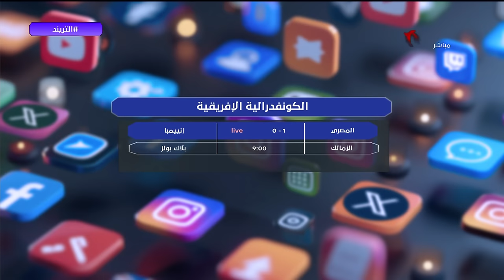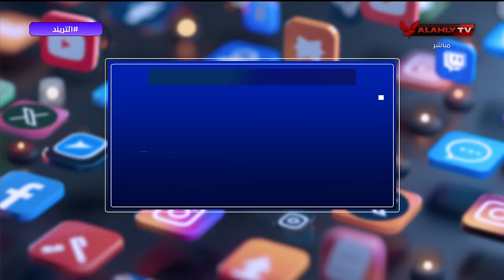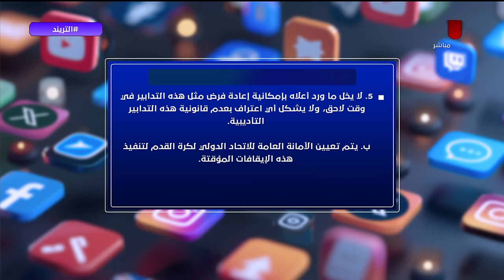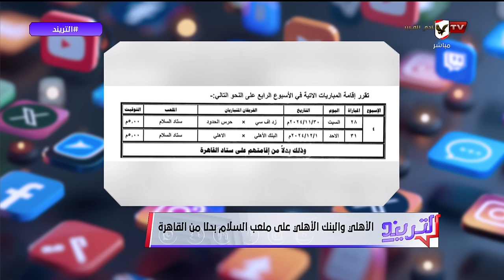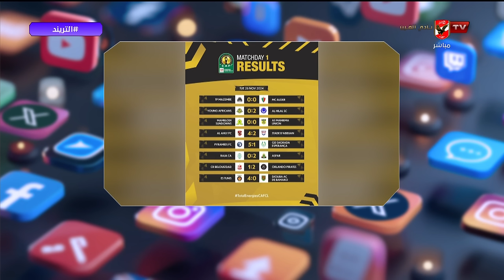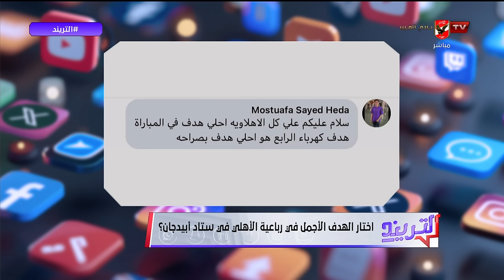التريند - حلقة الأربعاء 27/11/2024 مع محمد سعيد - الحلقة الكاملة